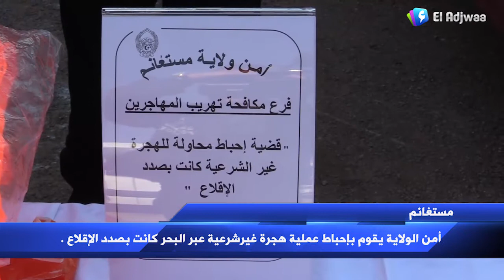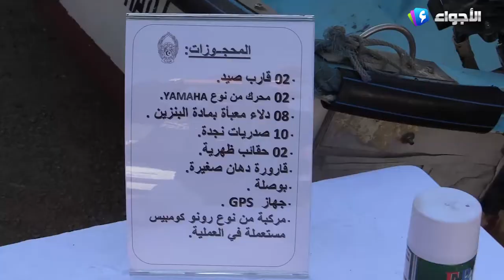النشرة المحلية 20 10 2021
تقديم: نريمان عباد